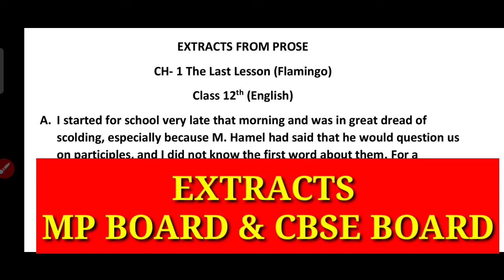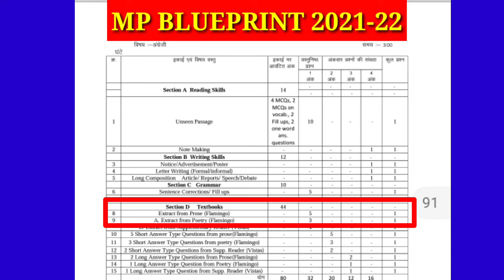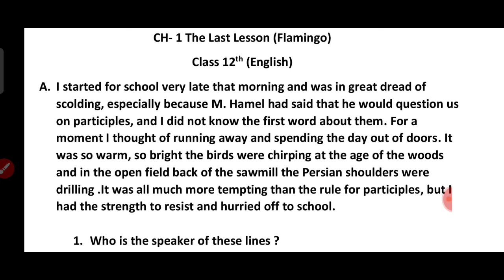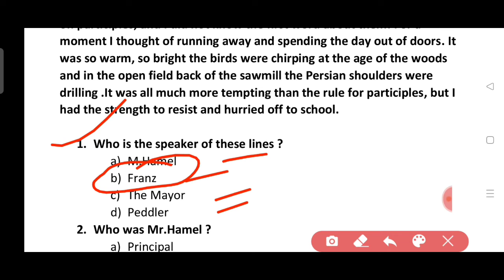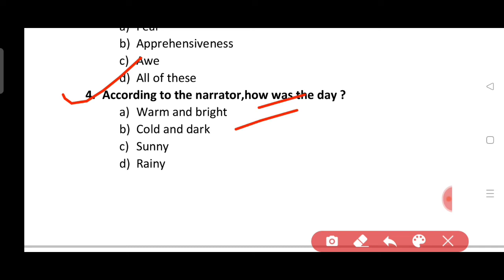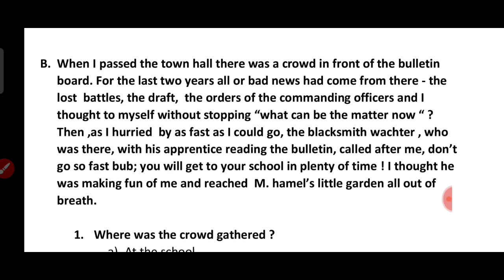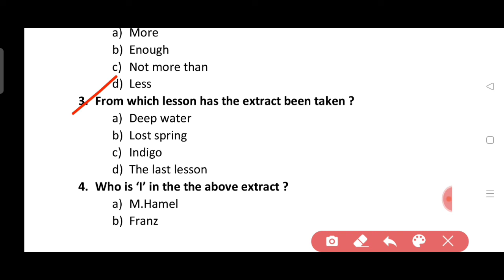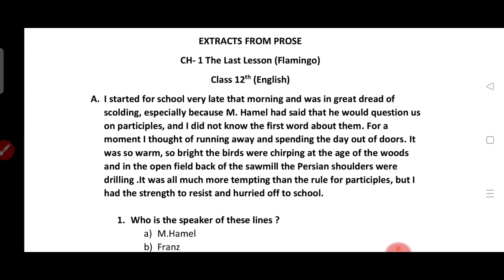The last lesson extract based questions | Class 12th English the last lesson extracts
Dear Students,
Aaj se hum extracts ke new series start karne ja rahe hain jisme apko blueprint ke according sare hi topics Cover karaye jayenge is video me hum sikhenge flamingo book ke chapter 1 the last lesson ke extracts.so video ko end tak zarur dekhiyega.

the last lesson extracts
the last lesson mcqs
important questions from the last lesson
the last lesson extracts based questions
the last lesson extracts based questions for term 1
cbse board term 1 the last lesson extracts based questions
mp board flamingo the last lesson extracts
class 12 english the last lesson extracts
class 12 english extract from flamingo
flamingo book extract
extract
important extracts from flamingo